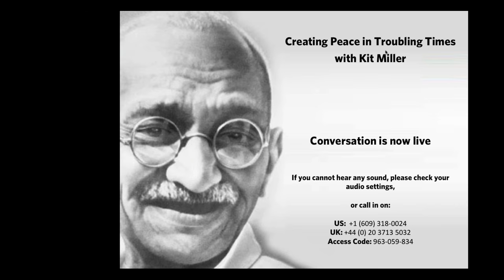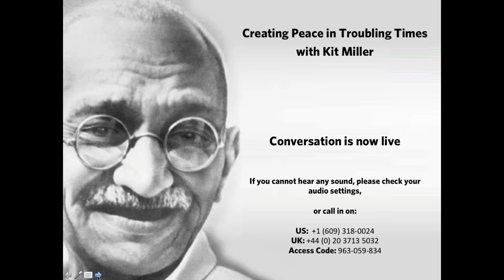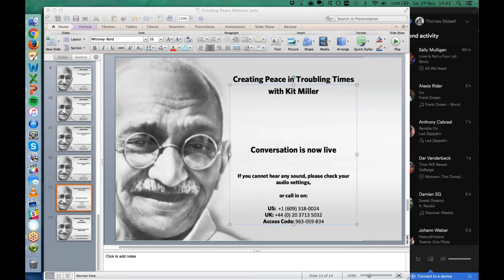Conversation #1 - Creating Peace in Troubling Times – with Kit Miller - Full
Listen to the full conversation with Kit Miller and Thomas Stokell.

This is the first conversation in the series 'Creating Peace in Troubling Times - with Kit Miller'

Join us on Saturdays for a live conversation where you can ask Kit questions